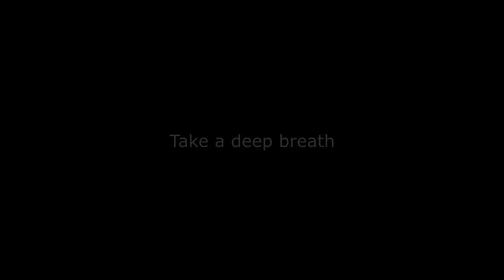Desert Hop - 3 tempo rhythm play-along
Rhythm play along - 3 increasing tempos

Included:
Eighth Notes
Quarter Notes + Rests